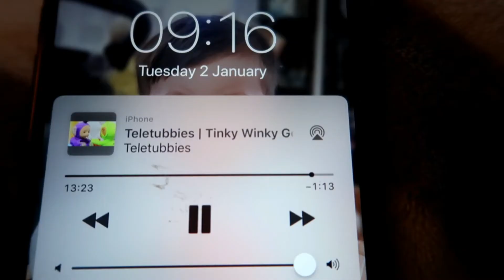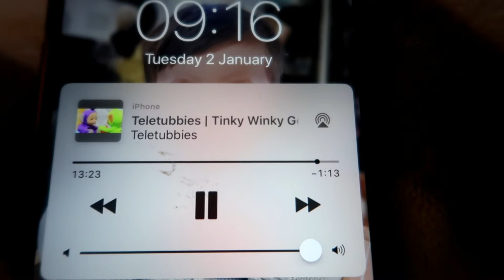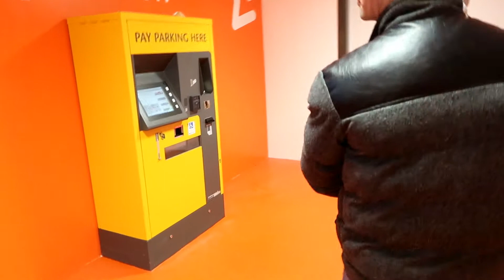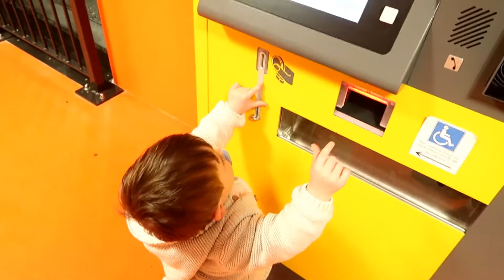AFTERNOON TEA WITH A TODDLER FAIL | SammyBird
About us:

We are a family of 3 + 2 dogs! Myself (Sammy) and my husband Damien have been married since September 2015. We have been together for 4 years and have just had our first baby Harry born on the 1st July this year. He was a planned honeymoon baby and he has changed our lives dramatically. We couldnt imagine life without him and life before him seems so boring!
Damien unfortunately works away quite alot and that is the main reason for me creating this channel. He is now away for 3 months and was worried he would miss little bits of Harrys development. So I said I would film every single day. As a personal challenge I said I would do 100 days... no matter how boring the day is. My second reason for doing this is I want to be able to look back on Harrys life and development myself, and keep it all documented. And also im doing this to hopefully connect with other mums in a similar boat to me!
As my husband works away life can get a little lonely, especially in the evenings so its comforting talking to the camera sometimes :) Being a first time mum is scary, so although im currently 'winging' it its lovely to see how many other mums are on here to share experience and advice.

One more thing to add to this is that the name "Sammy Bird" comes from "Bird" being my (affectionate suprisingly) nickname from Damien! And my surname is faaaar too long and hard to spell to include in a channel name haha.

Sammy x